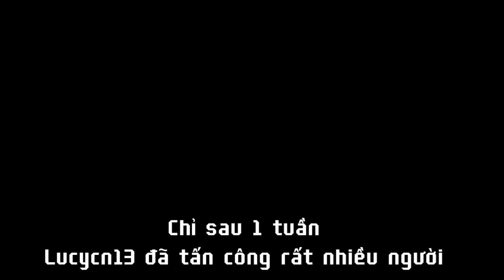tiktok [Phần 2] Robot bảo vệ môi trường???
💖 If you want to support me :
👉 Messenger :
Apps:
-gachalife
-gachaclub
-capcutpc
-ipispantX